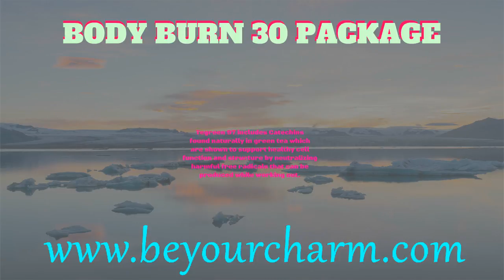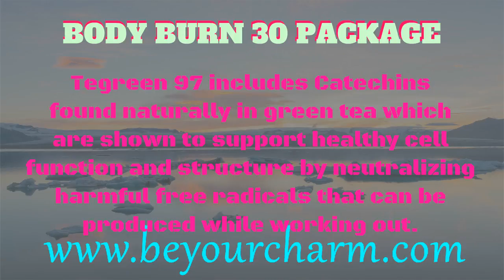BE YOUR CHARM BODY BURN 30 PACKAGE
This package is your key to
the Body Burn 30 Program.
This program is designed to
help you apply the 3 pillars
of success: exercise, diet,
and supplementation.
Protein Boost is a vegetable based,
high quality protein to help keep
your metabolic engine going.
Tegreen 97 includes Catechins
found naturally in green tea which
are shown to support healthy cell
function and structure by neutralizing
harmful free radicals that can be
produced while working out.